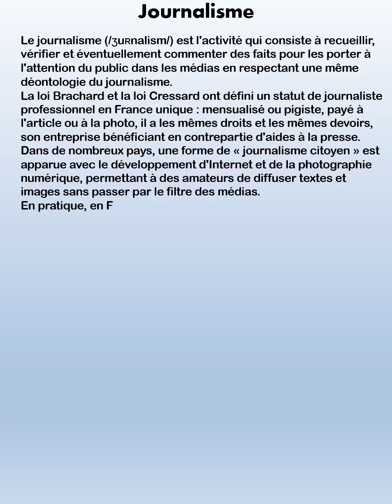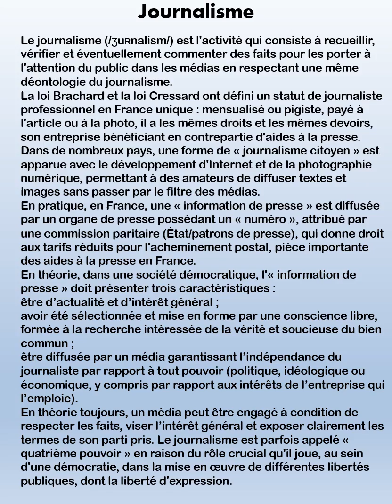N°20-Journalisme-Page 1-Collection Communication.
N°20-Journalisme-Page 1-Collection Communication. Collection Littérature

13 vidéos